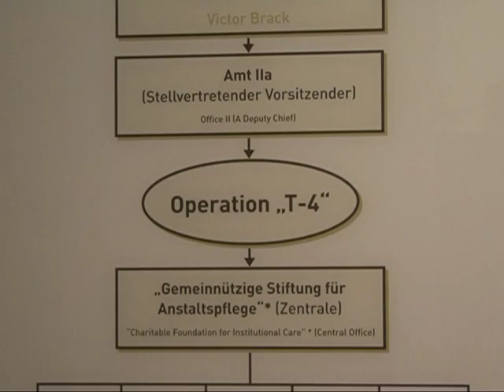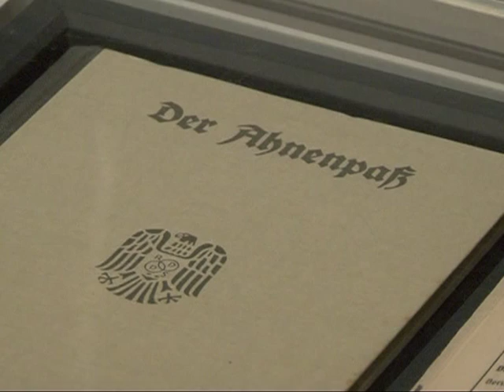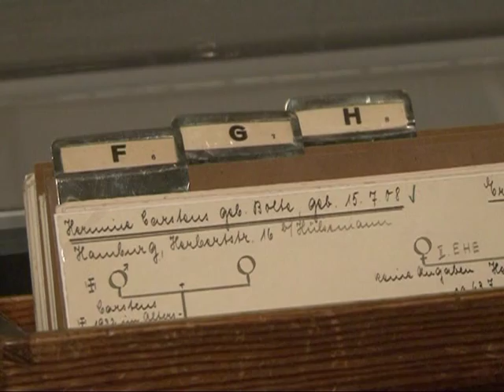Jüdisches Museum Berlin zeigt Ausstellung zu Krankenmorden der N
Unter dem Titel "Tödliche Medizin" dokumentiert jetzt eine Ausstellung im Jüdischen Museum Berlin das mit Unterstützung von Wissenschaftlern und Ärzten betriebene "Euthanasie"-Programm der Nationalsozialisten. Hunderttausende behinderte, psychisch kranke und unheilbar kranke Menschen wurden zwischen 1933 und 1945 ermordet, zwangssterilisiert oder für medizinische Versuche missbraucht. AFPTV sprach mit der Ausstellungsleiterin und dem Sohn eines Opfers des NS-"Euthanasie"-Programms.